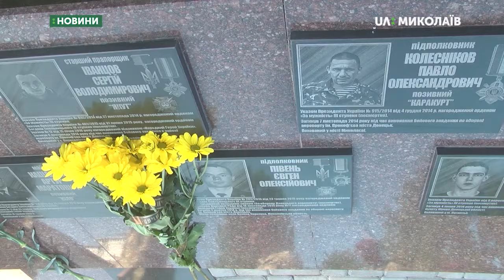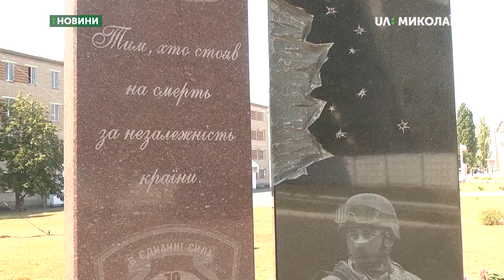У Миколаєві вшанували пам’ять загиблих десантників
На території військової частини 79-ї окремої десантно-штурмової бригади 2 серпня вшанували пам’ять загиблих на сході країни десантників.